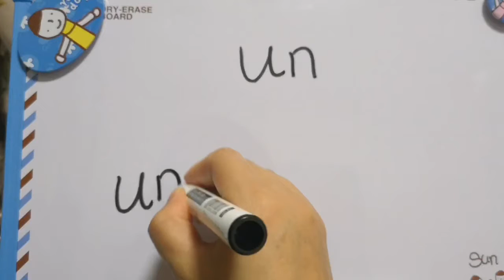Learn Chinese Pinyin | Chinese Alphabet | Mandarin Pinyin | un un un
Learn Chinese Pinyin for beginners from zero
1.Chinese Pronunciation is very important - know how to say the word, not just understand it (practice using a Pinyin chart).
2.Chinese Strokes Writing - know how to write the word.
3.Vocabulary (textbooks and online resources e.g HSK Academy).
4.Grammar - know how to compose words into sentences.
5.Learn Daily Chinese Conversation
6.Improve Chinese level through story,news or move.

Chinese Pinyin Alphabet Guide

Pinyin Finals: a o e i u ü ai ei ui ao ou iu ie üe er an en in un ün ang eng ing ong

Pinyin Initials: b p m f d t n l g k h j q x z c s zh ch sh r y w

To recognize and read the syllables as a whole：zhi chi shi ri zi ci si yi wu yu ye yue yuan yin yun ying